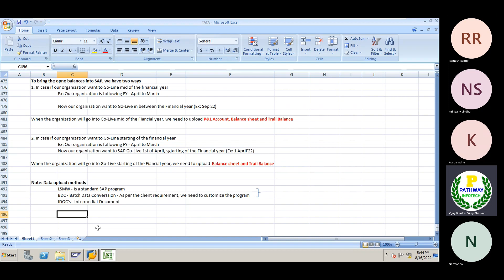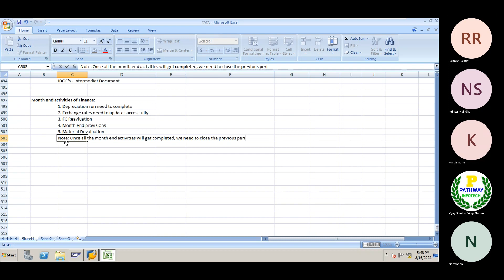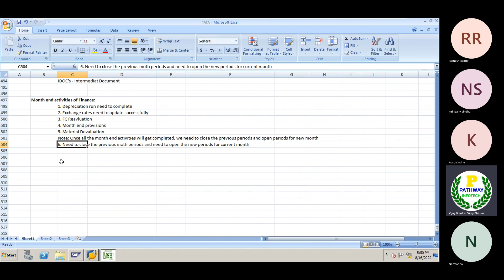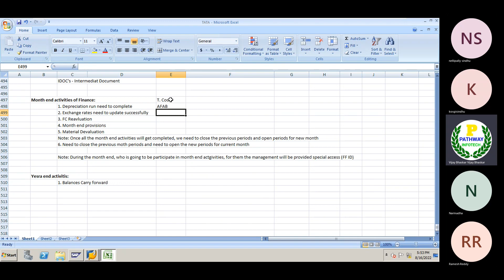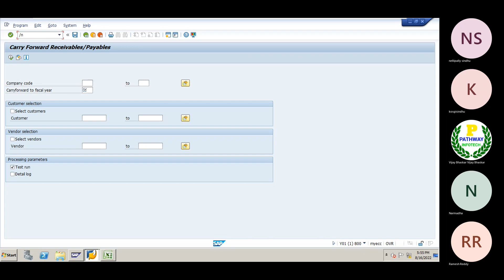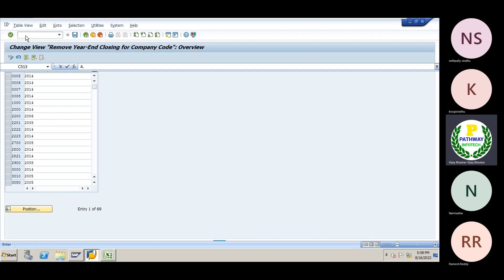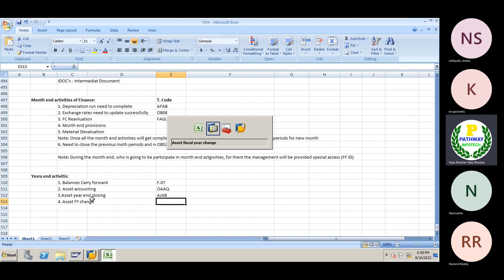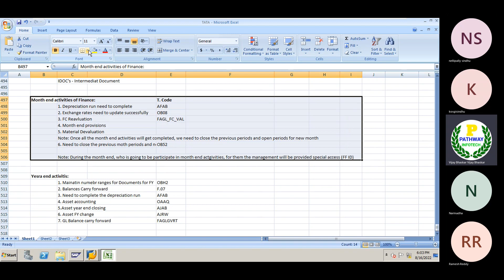SAP FICO బ్యాచ్ -3|| తెలుగులో|| Month End and Year End Activities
Education Qualification:
1. MBA with ICWAI

Hands on experience on the below SAP modules:

1. SAP FICO
2. SAP FSCM (Credit, Collections, Dispute and Treasury and Risk Management
3. S4HANA Migration from ECC 6.0 to S4HANA 1709
4. S4HANA 2020 Green Field Implementation FI+FSCM